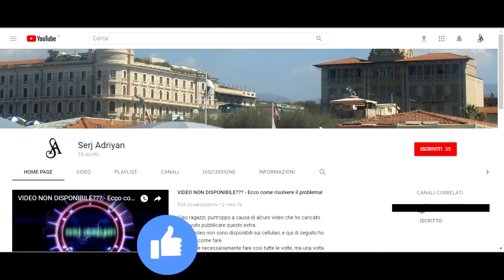Assassin's Creed II storia parte 6: Fattorino (consegna per Lorenzo De’ Medici) - Gameplay PS4